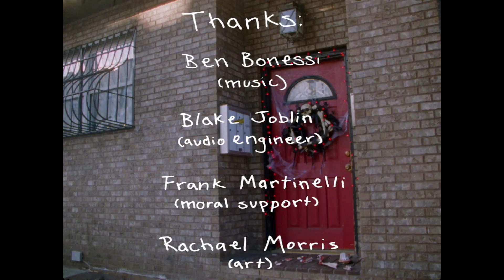Rebecca (16mm College Short Film)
This is my short film, Rebecca. It was shot entirely on 16mm film in Brooklyn, NY. This was for a school project for Pace University.

Starring: Braeden Brickner, Konstancja Dysko and James P. Stanton
Written/Directed/Edited: Matt Tighe
Director of Photography: Tim Cianfano
Assistant Director: Katie Orgen
Assistant Camera: Shea Glover
Audio Engineer: Blake Joblin
Art: Rachael Morris